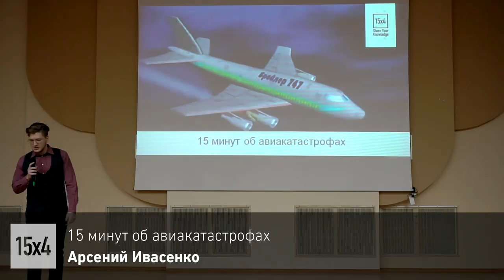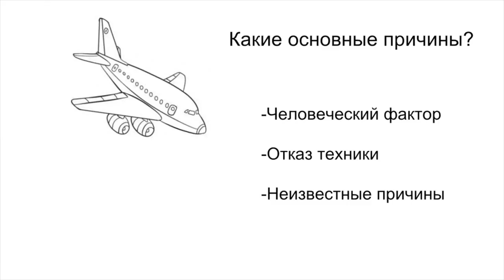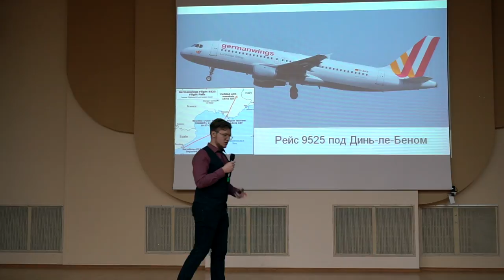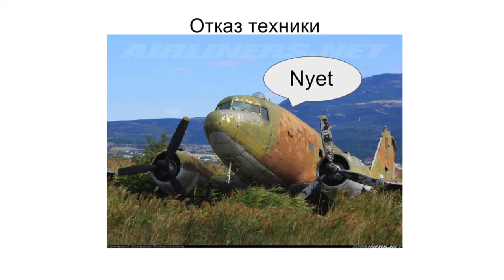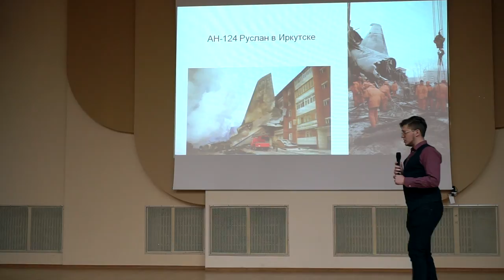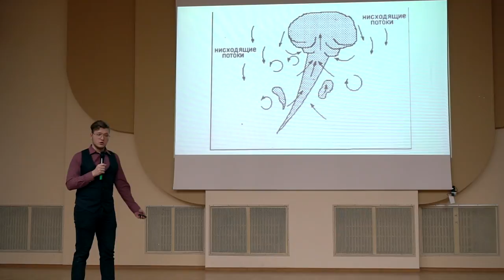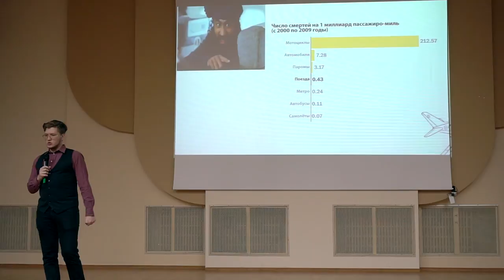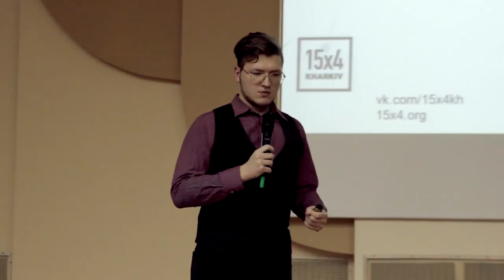15x4 – 15 минут про авиакатастрофы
«Авиакатастрофы шокируют, пугают и заставляют задуматься, насколько безопасны полеты. По каким причинам они происходят? Как их избежать? Я расскажу истории, результаты расследований и последствия авиакатастроф» – Арсений Ивасенко

Украина, Харьков, 19.01.17

15х4 – это сообщество молодых ученых и фанатов науки.